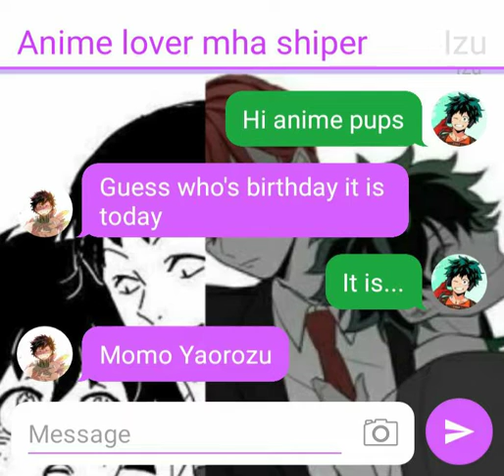Happy Birthday Momo